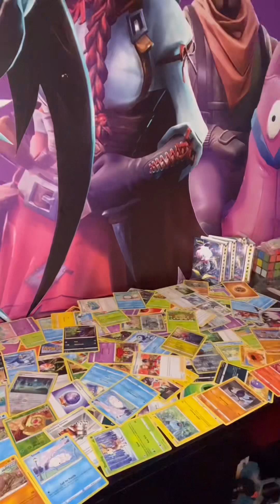The cup. It’s a battle between team goats vs team bananas in the group stage!!!!!!!!!!!!!!!!!!!!!!!!